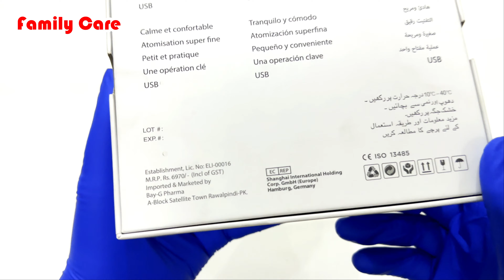Believia Mesh Nebulizer MNB 05 | Best Rechargeable Nebulizer in Pakistan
Product Name: Believia Mesh MNB 05
Category: Nebulizer

Believia Mesh Nebulizer MNB 05
Best Rechargeable Nebulizer in Pakistan
Believia Nebulizer